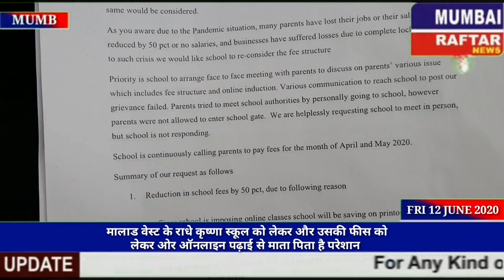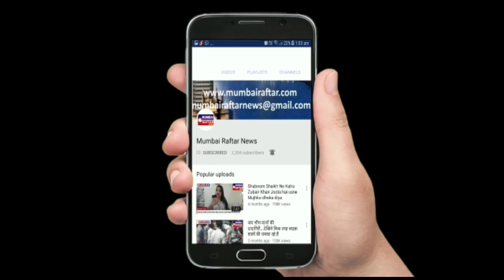फीस की समस्या को लेकर परेशान माता पिता ने एडुकेशन मिनिस्टर और लोकल विधायक विद्या ठाकुर से लगाई गुहा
फीस की समस्या को लेकर परेशान माता पिता ने एडुकेशन मिनिस्टर और लोकल  विधायक विद्या ठाकुर से लगाई गुहार